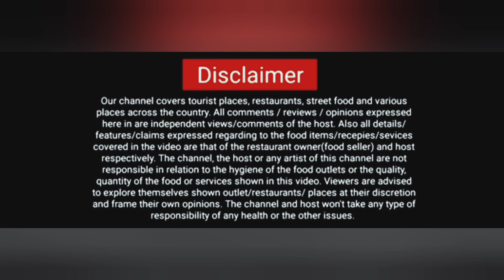Monaco cheese pizza | home recipe | biscuit se pizza banaye 2 minutes me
How to make Monaco cheese pizza at home in less than two minutes.
Monaco biscuits
Amul cheese
Tomato
onion
chili flakes

best racipe to make cheese pizza at home.
indian food recipe
street food
food recipe to prepare in less than 2 minutes.
2 minutes food recipe.